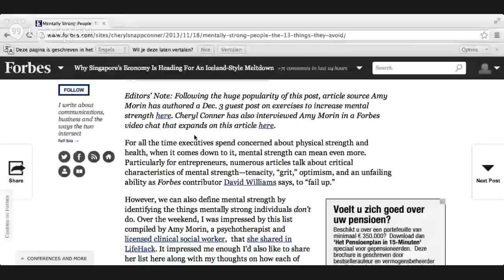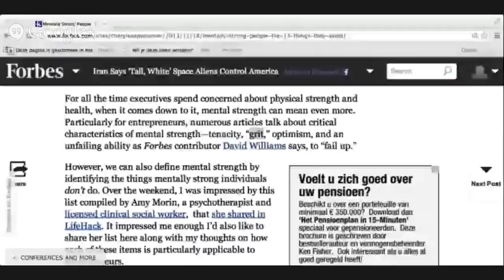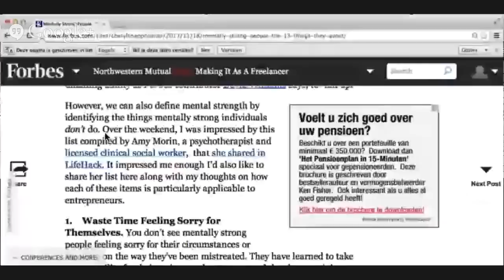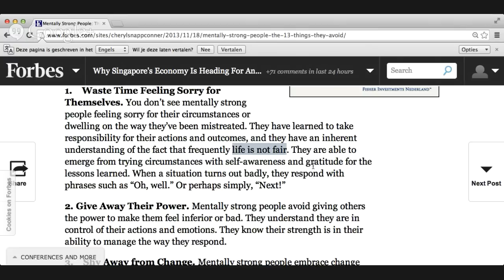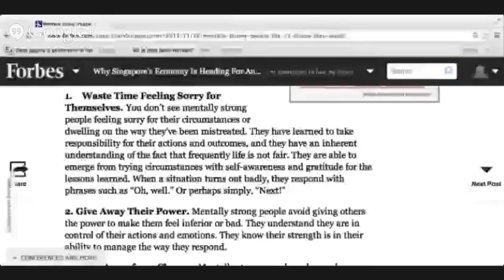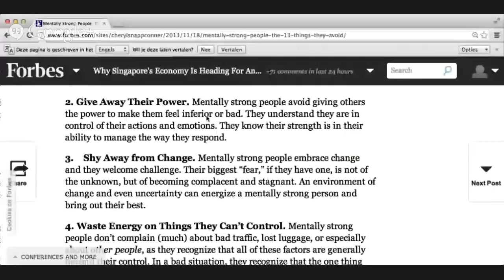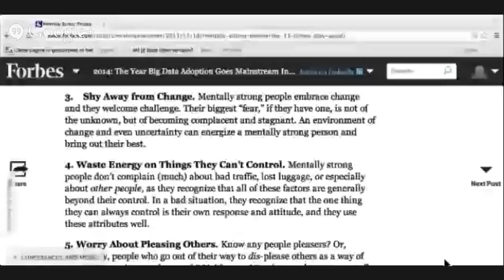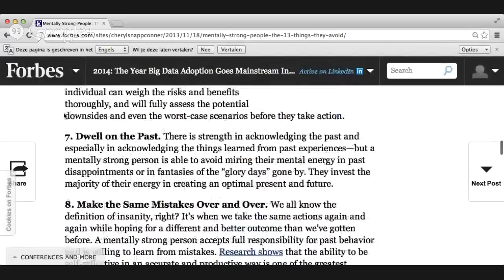Verbling English Class: Mental Strength